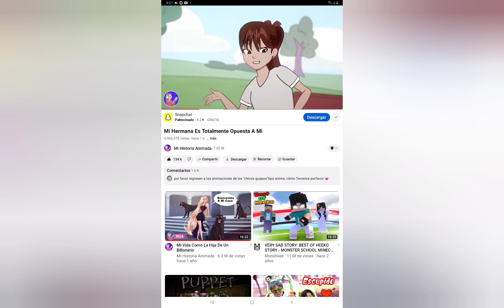recomendando videos para youtube parte 9